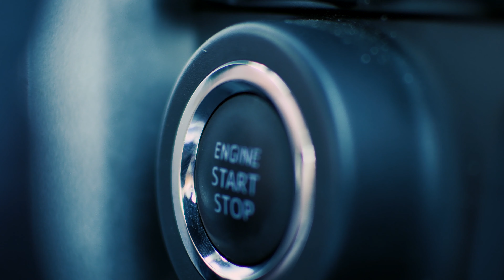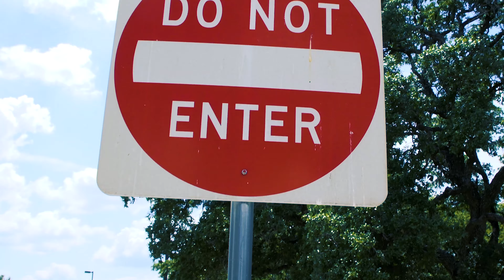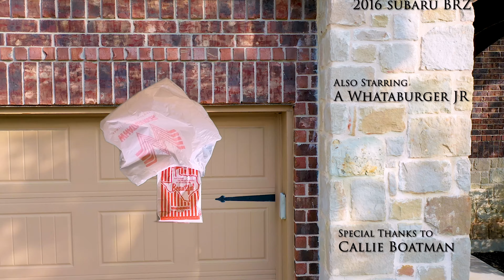3 Minutes or Less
Created for the Precision Camera 2019 Film Contest